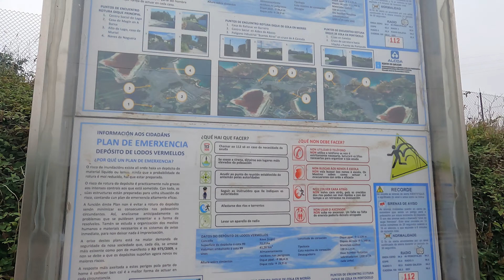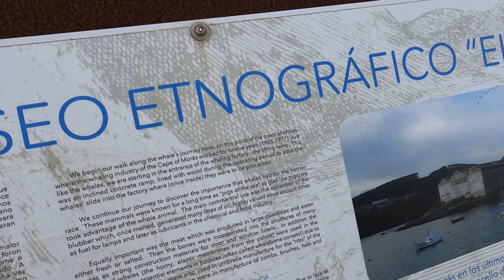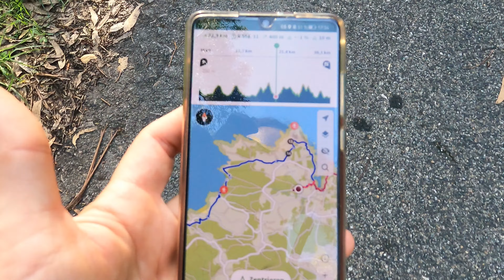Geheimtipp: Alleine auf dem Camino Natural de la Ruta del Cantábrico - 215km Fernwandern Nordspanien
Im Oktober waren wir 12 Tage an der Küste Galiciens in Nordspanien.
Unser Ziel: Zu Fuß die Küste abwandern. Insgesamt haben wir 215km zurück gelegt.
In diesem Video geht's auf dem Camino Natural de la Ruta de Cantabrico auf drei Etappen von Burela zum Monte Facho.

Noch eine kurze Erklärung warum ich was zensieren musste. Das Schild vom Flugzeug mit Name und Anschrift klebt auf meiner Schulter. Und das habe ich erst an Tag 4 bemerkt, so dumm 🤦 also richtig viel unnötige Zensierarbeit für mich.
Ab Tag 4 hört es auf 🥲

Freue mich über Feedback in den Kommentaren :)